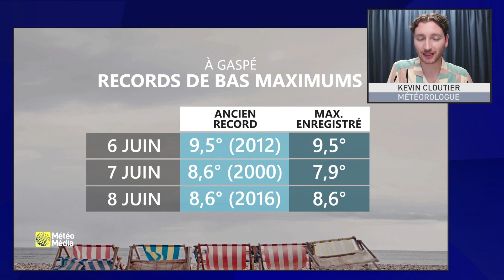Quelque chose d'anormal se passe au Québec | Prévisions MétéoMédia